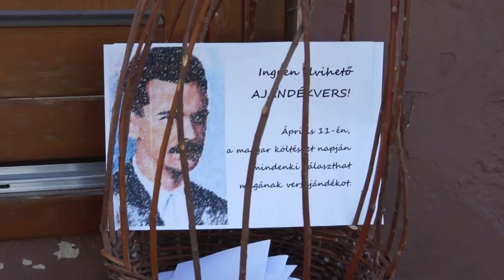Minden korosztály képviseltette magát a Költészet-napi ünnepségen - Bátaszék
A város apraja-nagyja részt vett a hagyományos költészet napi megemlékezésen Bátaszéken, a rom-kertben. Az ünnepség során minden korosztály képviseltette magát. Óvodások, általános iskolások és az egyik helyi nyugdíjas klub tagja vállalkoztak arra, hogy  elmondjanak vagy felolvassanak egy magyar költő által írt verset. A jelenlévők egyetértettek abban, fontos, hogy a költészet életünk része legyen.